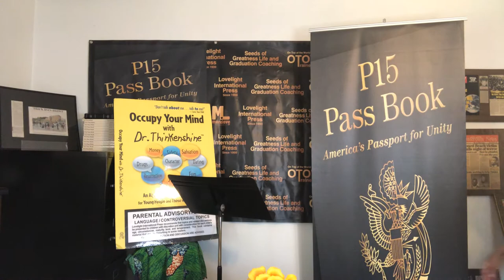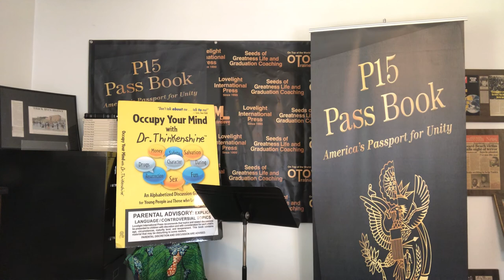Race and Parenting: We would Die for Our Children, This is Why We Should Live for Them! Chapter 7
judi Love bowman aka Dr. Thinkenshine reads from Chapter 7 of the “P15 Pass Book: America’s Passport for Unity”. This chapter on parenthood is one of the most critical in the P15 paradigm.

For more about Dr. Thinkenshine, visit YouTube/Dr. Thinkenshine.